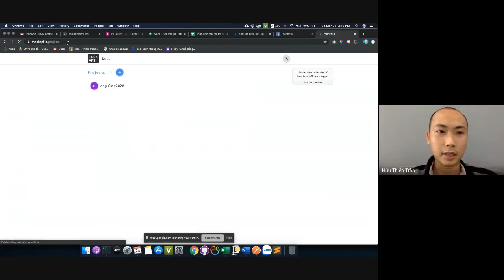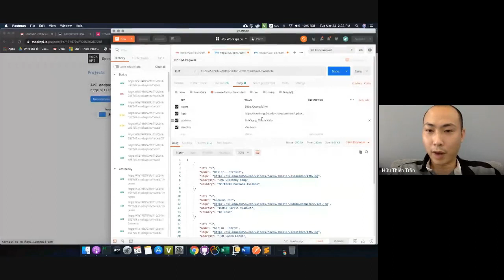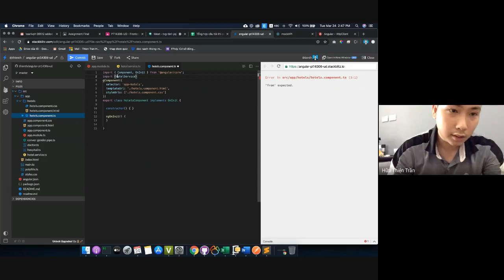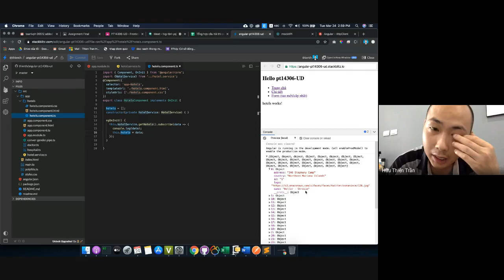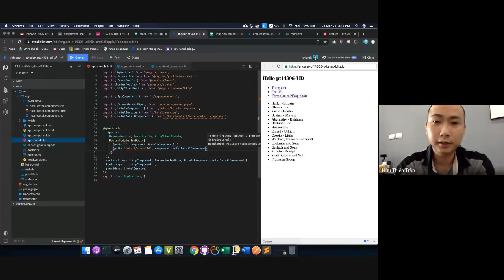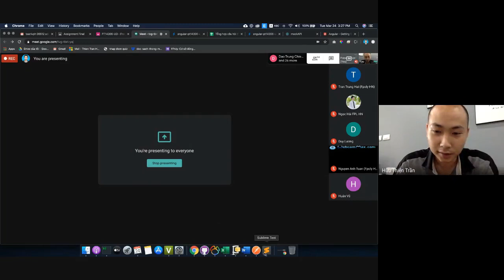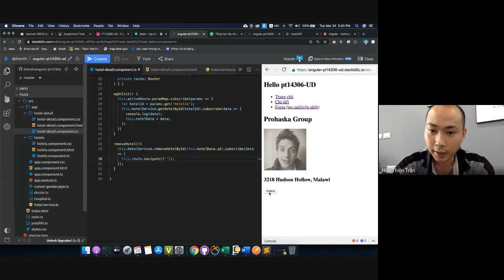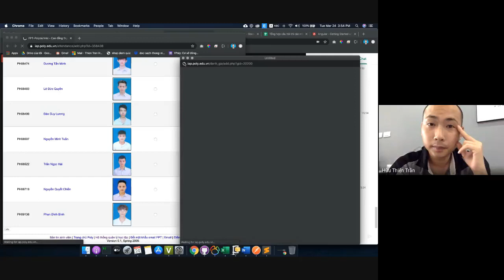Buổi 6: HttpClient trong angular